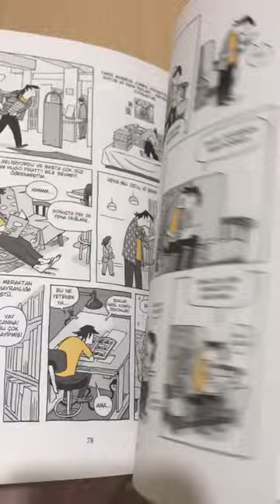Factory Summers | Guy Delisle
Fabrika Günlükleri | Guy Delisle